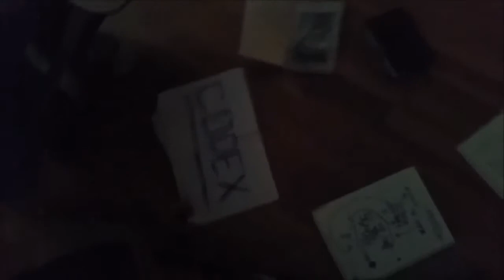Vlog #1: Keen-Conn Origins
Journey through an epic introduction with Connor and Keon- the two protagonists of this channel! Okay, yes, we may at times portray antagonists, but that's not the point. This is our first vlog and yeah, we know it's long, just like this description. I'm literally staring at the estimated upload time while typing this, and it is steadily rising. But who cares!? You guys and gals are gonna watch every second of it, aren't you? Uhh, you are right? Oh, and this video may or may not contain violence... Find out for yourself!
BONUS: SPECIAL SNEAK PEAK FOR WHAT'S TO COME ON THE CODEX!!
Credit where credit is due:
-"Mastermind" by Secession Studios
-"Murder Train" from How I Met Your Mother
-"I Will Remember You" by Sarah McLachlan
-"Russian Sailor's Dance" as performed by many orchestras